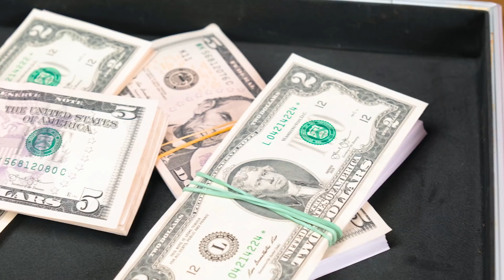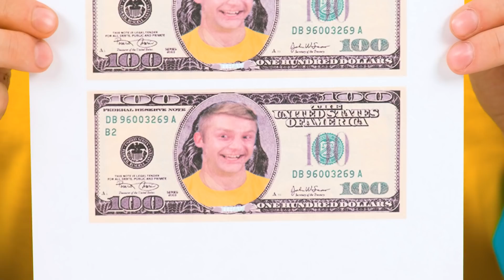الذي يرسم من الأفضل أن تأخذ التحدي الجائزة #5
هل ترغب في رسم؟ والحصول على جوائز باردة لذلك؟ ثم بدلا من ذلك مشاهدة التحدي الجديد من رابابا "الذي سوف يوجه أفضل ، فاز بالجائزة"!

تأكد من مشاركة هذا التحدي مع إخوتك وأصدقائك! ولا تنسى أن تظهر  RaPaPa Arabic CHALLENGE  على يوتيوب حتى لا تفوتك المزيد من الفيديوهات الفظيعة!